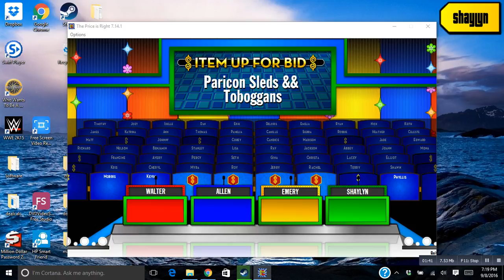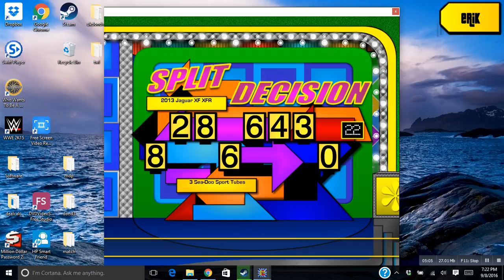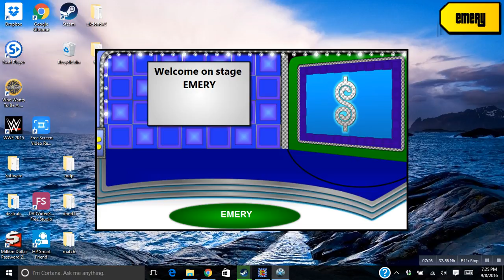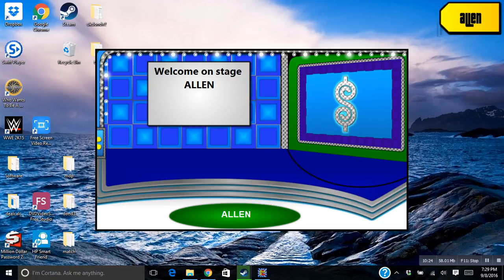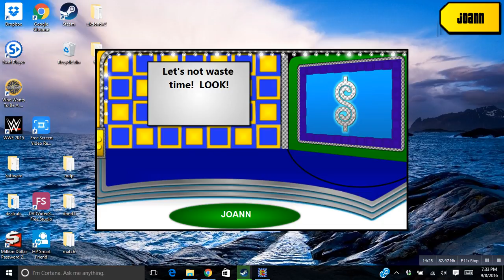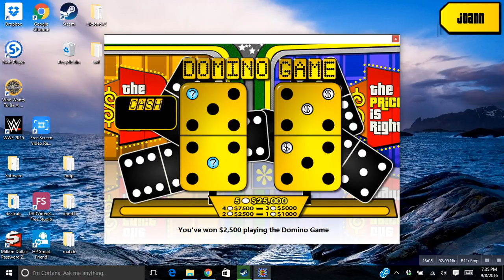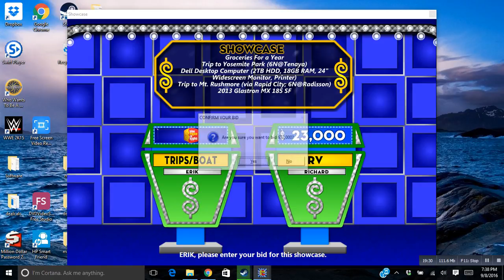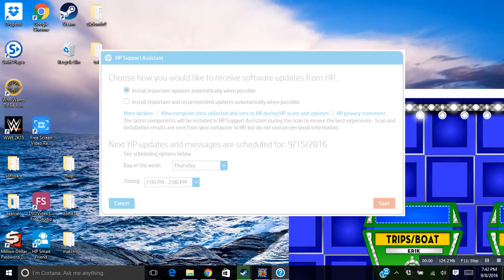The Price is Right Mega Marathon Day 2, Game 1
For 5 days The Price is Right is having a Mega Marathon where whoever wins the most out of 15 games wins $1,000,000
Hope you enjoy this series give me some feedback on these ideas and what you want me to do next on Bigjon's The Price is Right!

Current Rankings
1.Lisa $37,041
2.Candice $32,813
3.Roy $31,823
4.Jerry $29,864
5.Pamelia $4,402
6.Nick $3,770
7.Francine $3,587
8.Gina $2,125
9. Nelson $2,065
10. Cheryl $1,910
11. Robbie $1,640
12. Terry $1,490
13. Thomas $1,452
14. Idelle $1,418
15. Jade $225
16. Erik $197

2016 P1 Industries